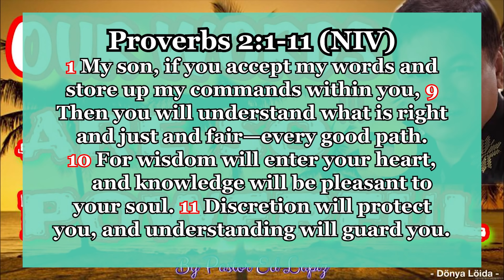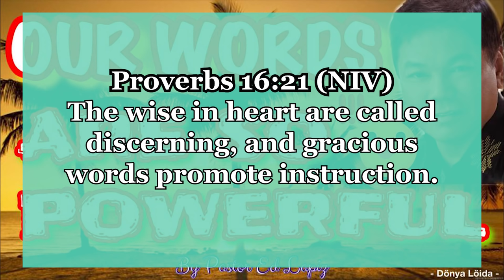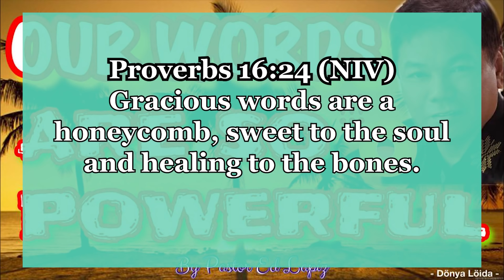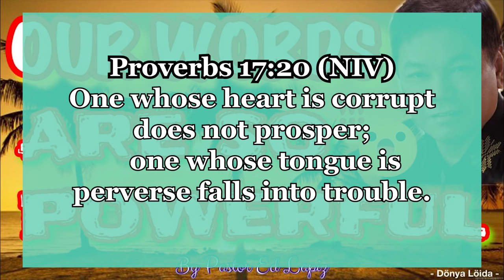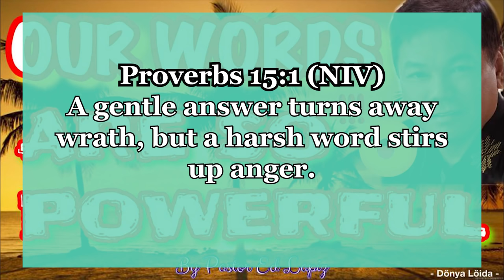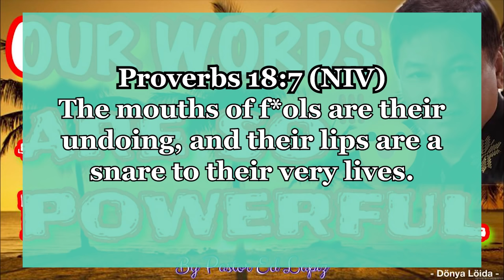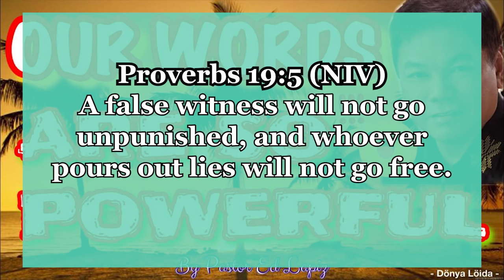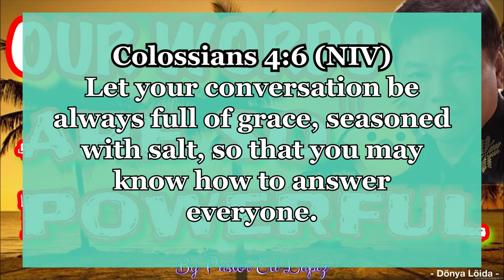OUR WORDS ARE POWERFUL (BE CAREFUL WITH YOUR WORDS) | F00D FOR THE SOUL 😇🙏 (STAYHOME)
OUR WORDS ARE POWERFUL (BE CAREFUL WITH YOUR WORDS) | F00D FOR THE SOUL 😇🙏